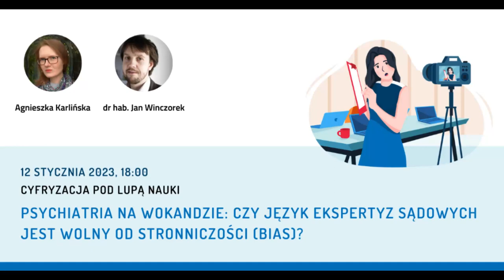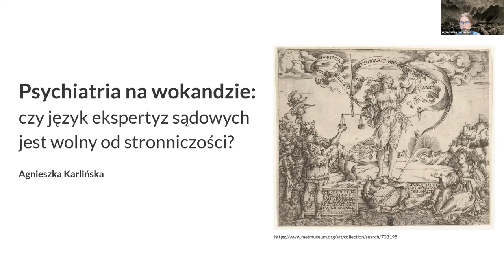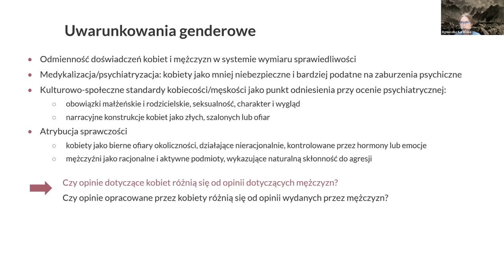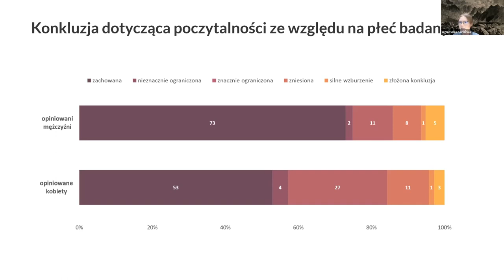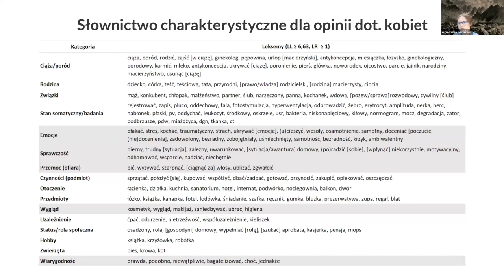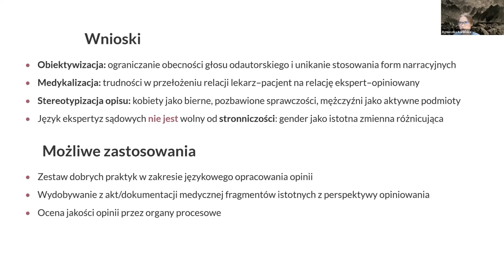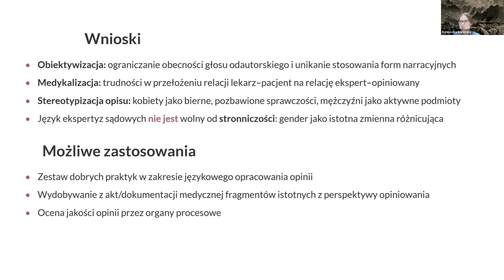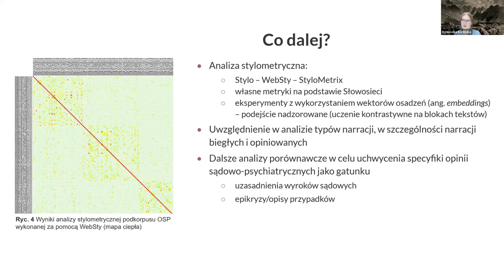Agnieszka Karlińska, Psychiatria na wokandzie: czy język ekspertyz sądowych jest wolny od bias?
Podczas seminarium Agnieszka Karlińska przedstawiła wyniki analizy obszernego zbioru (korpusu) opinii sądowo-psychiatrycznych, której celem była, po pierwsze, identyfikacja strategii dyskursywnych przyjmowanych przez polskich biegłych w związku z ich rolą w systemie prawa karnego, a po drugie, rekonstrukcja językowych mechanizmów konstruowania tożsamości osób będących przedmiotem oceny psychiatrycznej. Nacisk położony zostanie na uchwycenie genderowych uwarunkowań procesu tworzenia opinii sądowo-psychiatrycznych.
Wyniki badania komentował dr hab. Piotr Winczorek (Wydział Prawa i Administracji UW).

Partnerami spotkań z cyklu "Cyfryzacja pod lupą nauki" jest Fundacja Koalicja na rzecz Polskich Innowacji oraz Samorząd Studentów WNE UW.